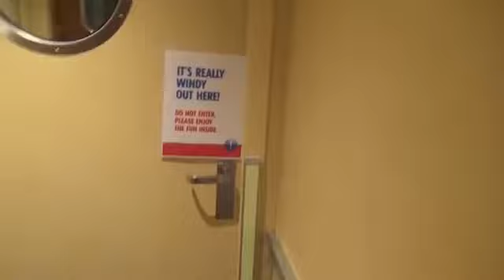Fırtına ya yakalanan gemiler, staj arayanlar, liman cüzdanı, pasaport